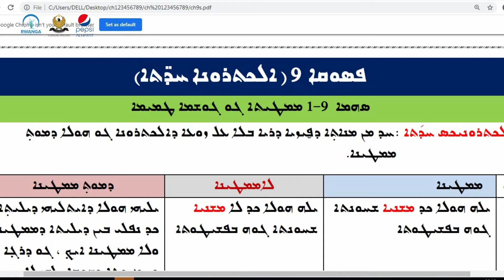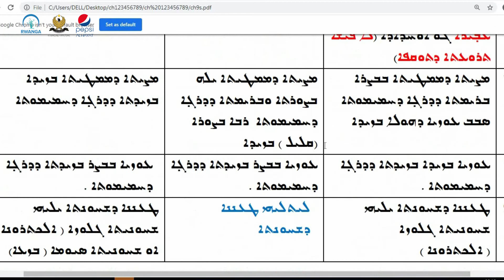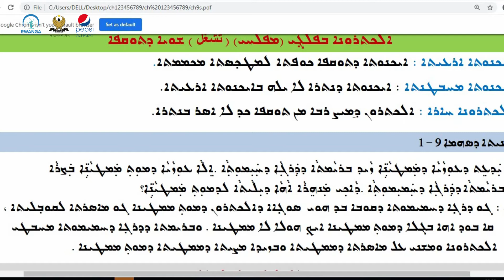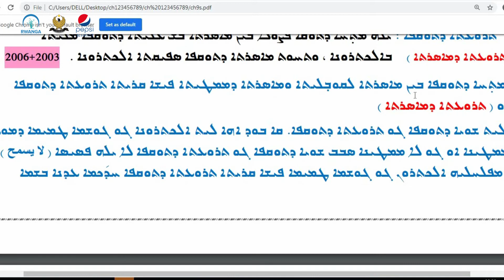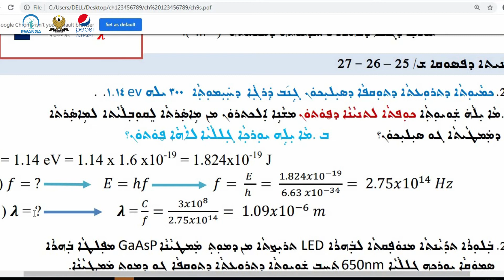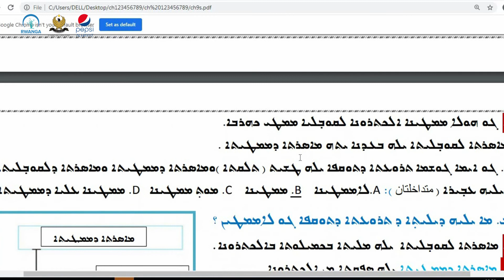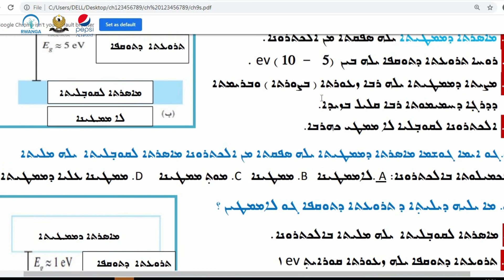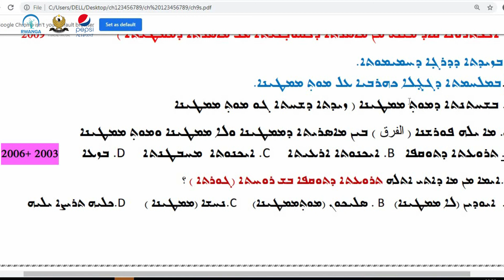فيزيا پۆلی ١٢- وانەی ٣٢(خوێندنی سریانی)